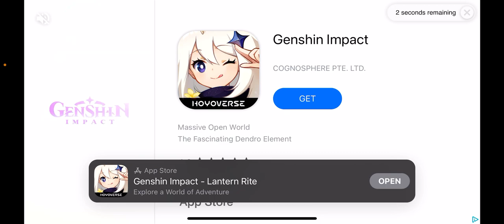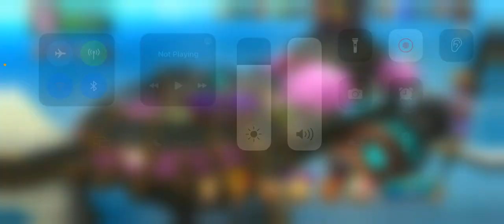Dark Indra Game Play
Hi Guys! Today I wanted to show you my Dark Indra and give you all a nice overall view of what his gameplay is like. In My opion Dark Indra is the best Astromon.